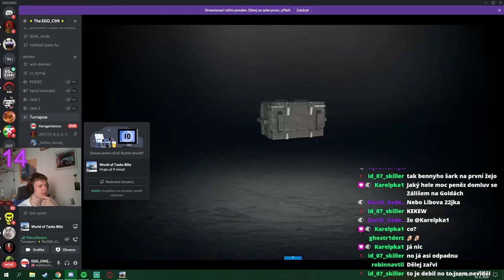T-22 medium - Konečně! Nejvíc broken desítka? - komentovaný replay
Taková ta klasická s T22.
Njoy!

Hráno na PC (i5 6600 K, MSi GeForce 1060 3G, 2x HyperX Fury 8GB)
Natočeno přes Streamlabs OBS + Elgato HD60 S

Více informací o mě, mém hardwaru, kolekci prémiových tanků atp. najdete na mém Twitch kanále (odkaz výše).